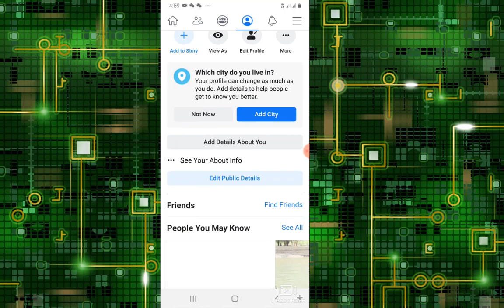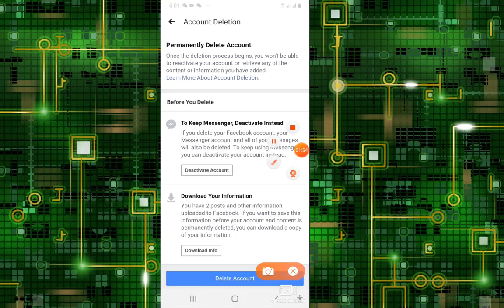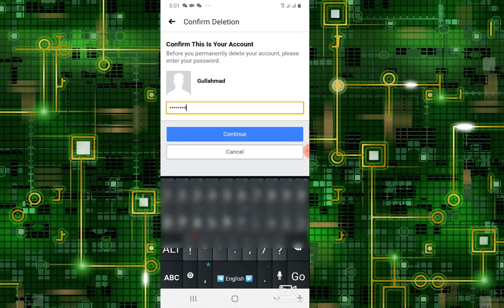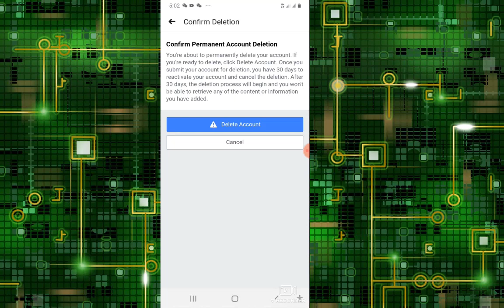څنکه کولای شو خپل فیسبوک ایدی د تل لپاره ختم کرو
سلام ملکرو
ځینو ملګرو غوښتنه کوله څنګه کولی شو دخپل فیسبوک اکونټ ډليټ یعني دتــــــل دپاره دمنځه یوسو
ددي لپاره لومړی دغه لاندي لینک کلیک کړی
کـــــله چي لینک خلاص شوو دهغه وروسته خپل دفیسبوک پاسورډ ورکړی او Submit کلیک کړی نور ستاسي فیسبوک دتــــــل دپاره ختم دي
نوټ ستاسي فیسبوک اکونټ په ۱۴/ ۳۰ ورځو کي مکمل دختمه ځي که تاسي بیرته دغه اکونټ په ۱۴/۳۰ ورځو کي خلاص کړ بیرته مو فیسبوک اکونټ فعالیږي
ملګرو سره یی شریک کړی

سنګه خپله ای لاندی لینک باندی کلیک وکړی او بیا د خپلی ایدی فاسورد ورکی ایدی به مو په ۱۵ ورزو کی ختمه شی لاندی لینک کلیک وکړی فاسورد ورکړی او sumit ووهی